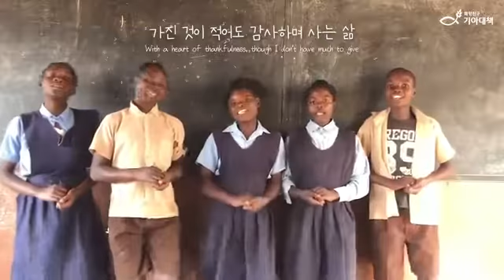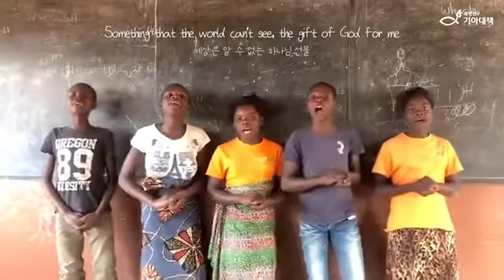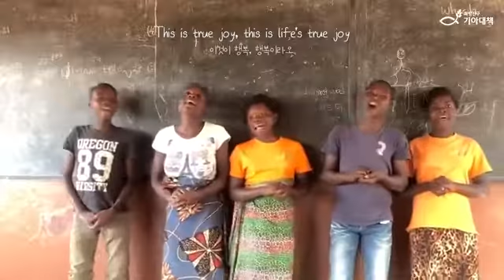^^행복♡이것이 행복이라오💕🌷